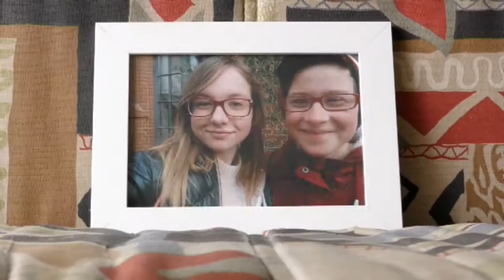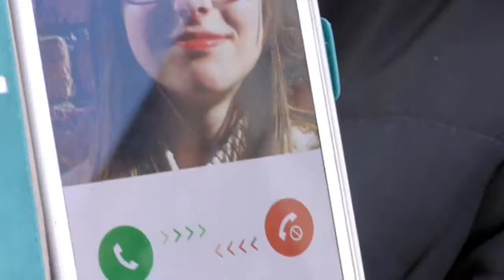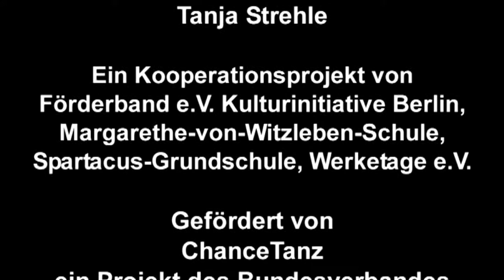Das Bild in mir_tanzApartment_ 2017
Das Bild in mir, ein Tanzfilm, zeigt eine jugendliche Gedankenkette über Freundschaft, Wirklichkeit und soziale Vernetzung.
„Der Freund ist der, der deine Hand hält, aber dein Herz berührt!“

von und mit hörbeeinträchtigen Jugendlichen der Margarethe-von-Witzleben-Schule  | Konzept,Choreografie, Filmschnitt Vanessa Huber | Konzept, Kamera, Musik Lorenz Huber |  Konzept und Setbegleitung durch Jugendliche der M.-von-Witzleben-Schule | Projektleitung Tanja Strehle | Projektassistenz Marie Grunwald | ein Kooperationsprojekt von Förderband e.V. Kulturinitiative Berlin, Margarethe-von-Witzleben-Schule, Spartacus-Grundschule,  Werketage e.V. | Gefördert von ChanceTanz, einem Projekt des Bundesverband Tanz in Schulen e.V. im Rahmen des Programms Kultur macht stark. Bündnisse für Bildung des BMBF.